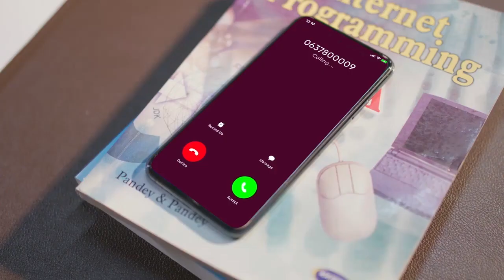Qaabkee looga Ciiday Burco?